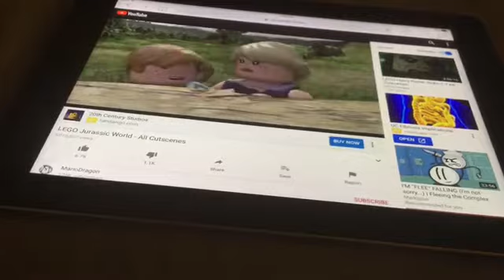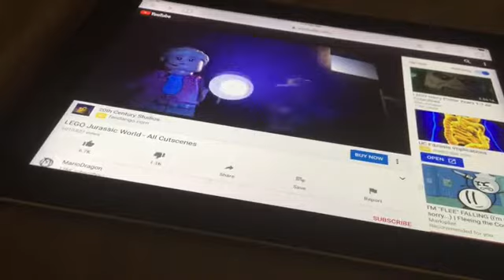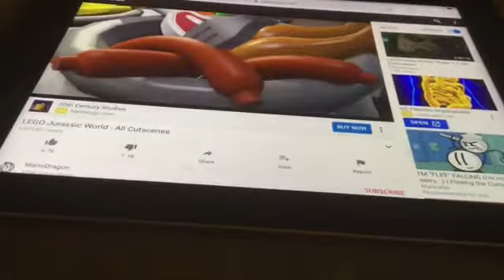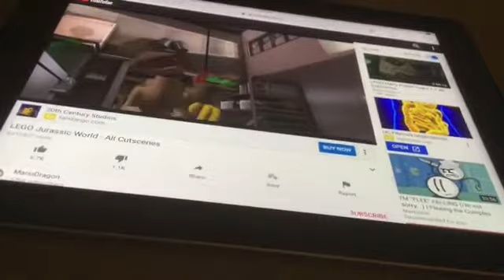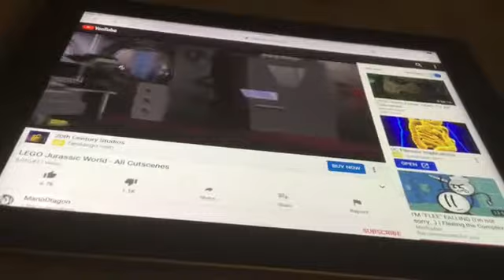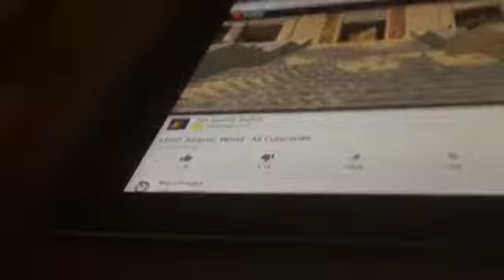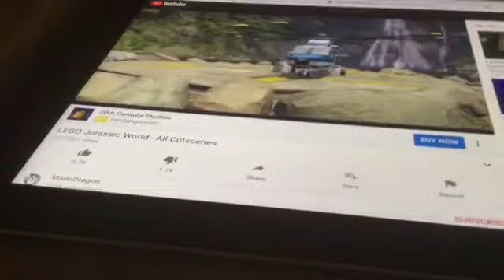LEGO Jurassic world part 5 lights go out and the ending